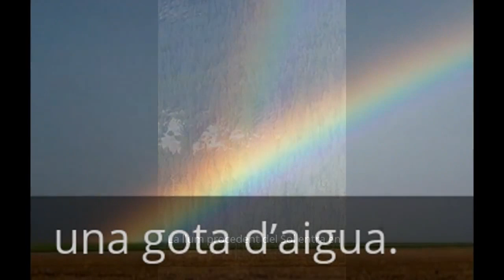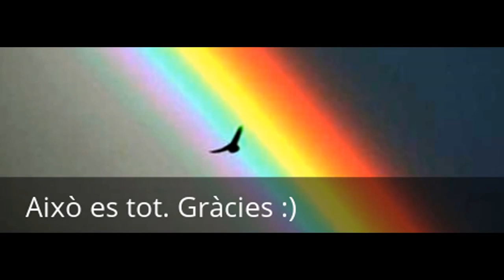7 L'ARC DE SANT MARTÍ ARSAMIMIBIADA1r